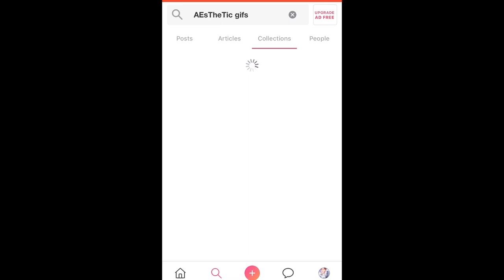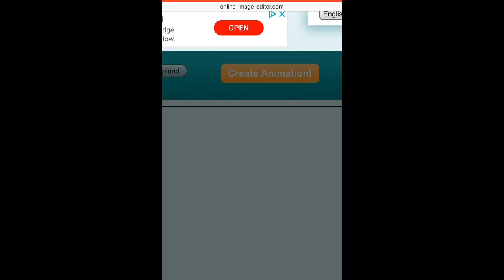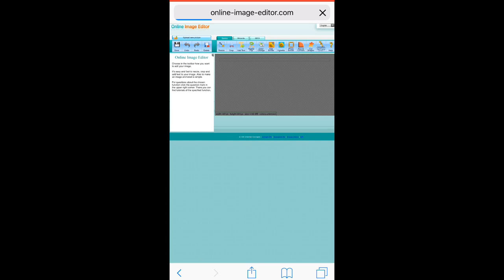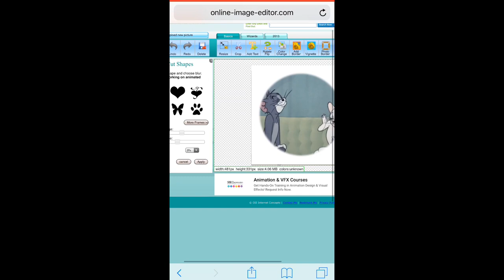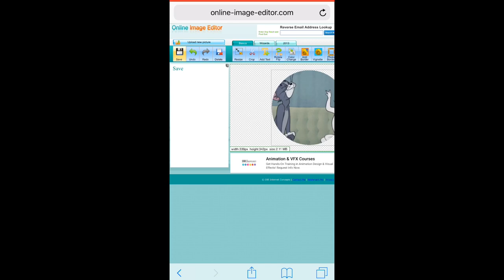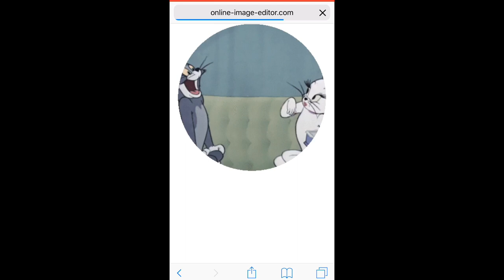how to: crop gifs into shapes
cropping gifs into shapes for free without photoshop